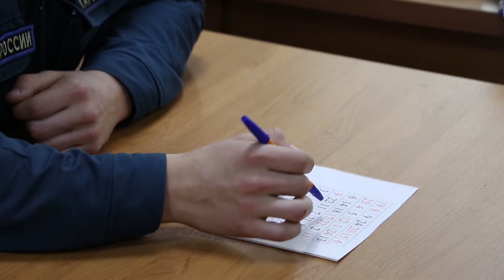День психологической службы МЧС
Во Владимирской области сотрудники МЧС отметили день образования психологической службы тревожного ведомства.

Она была создана в 1999 году.